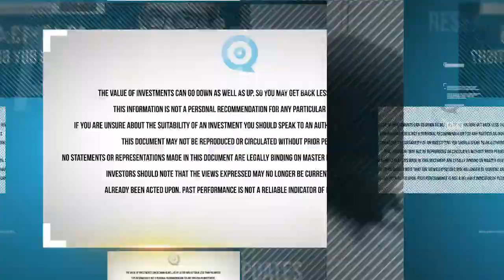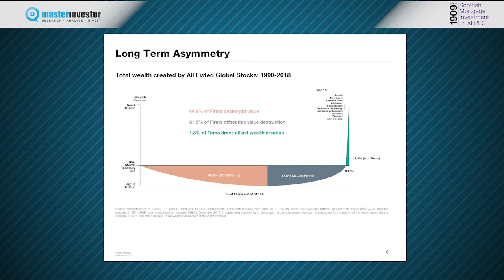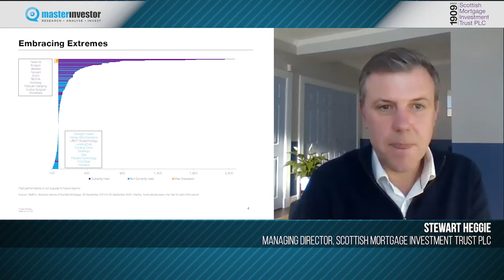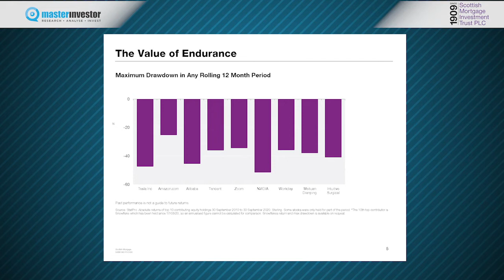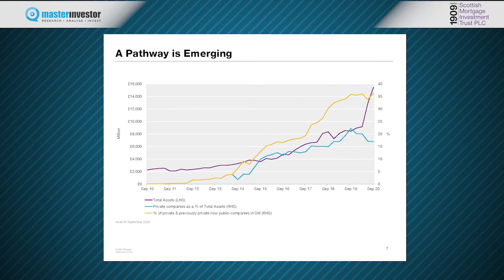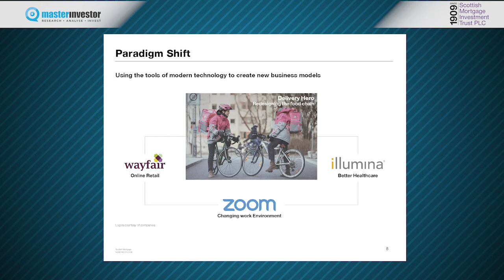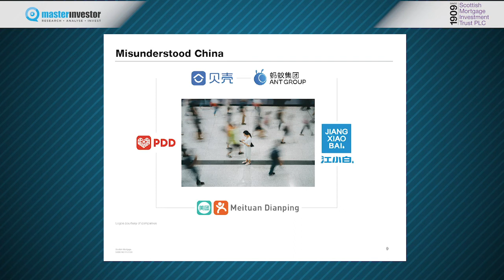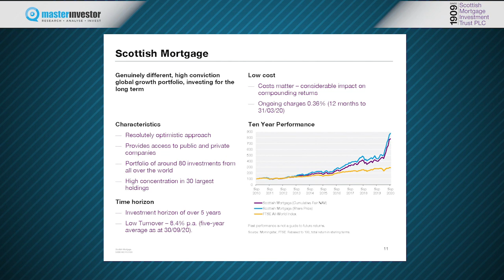Master Investor Show 2020 – Stewart Heggie – Scottish Mortgage Investment Trust PLC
Stewart Heggie, Managing Director at Scottish Mortgage Investment Trust PLC, presents at Master Investor Show 2020. In his talk, Stewart considers the importance of growth and shares some of the lessons that Scottish Mortgage Investment Trust PLC has learned in recent years. He also outlines potential growth opportunities for the coming decade, with a particular emphasis on modern technology, the Chinese market, and energy change.

The Master Investor Show is the UK's leading event for private investors.
The 2020 Show was held online on Friday 4th and Saturday 5th December.